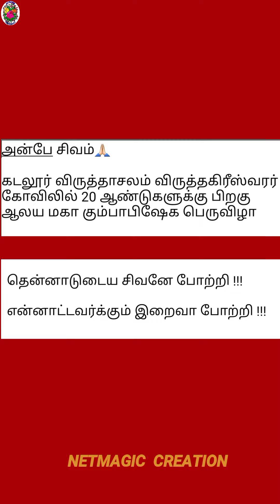ஆயிரம் ஆண்டு பழமையான கடலூர் மாவட்டம் விருத்தாசலம் விருத்தகிரீஸ்வரர் கோவில் மகா கும்பாபிஷேகம்🪔 சிவனே🙏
Welcome to Netmagic Creation 🙏🌹🙏

Netmagic Creation 🙏🌹🙏